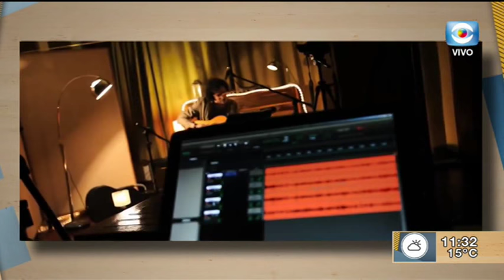MANO A MANO: Paulinho Moska